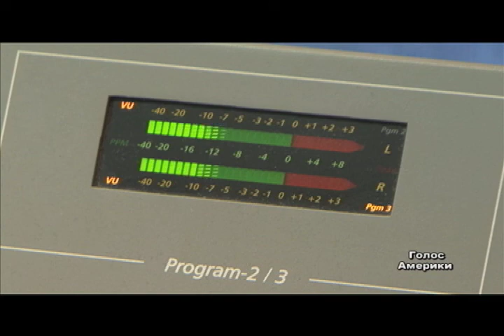Вибіркове правосуддя консерватори знайшли у США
Консервативна Америка з обуренням реагує на визнання того факту, що податківці прискіпливо перевіряли заявки деяких груп на отримання податкових пільг. Скандал призвів до негайної відставки виконуючого обов'язки директора Податкової. А у Конгресі розпочалось розслідування справи. Цікаво, що консерватори давно скаржаться на особливу увагу податківців, і, як виглядає, не безпідставно.